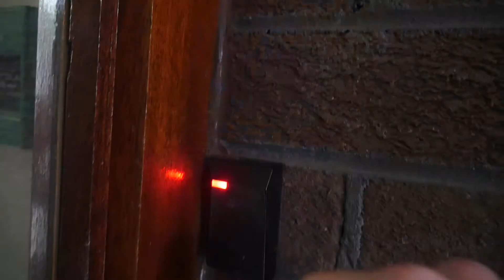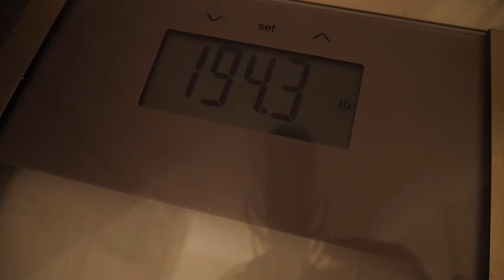INSTAGRAM Q&A | HAPPY FATHERS DAY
• Snap Chat: Michael_re32
• Facebook PT Page: Michael Andrews PT

• “MICHAEL10” Save yourself some pound coins

(PR Friendly)